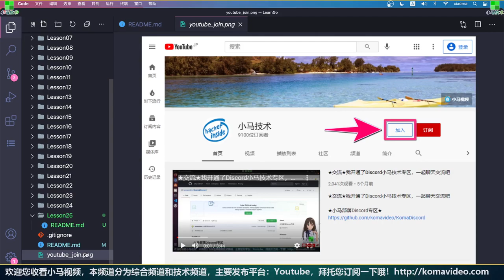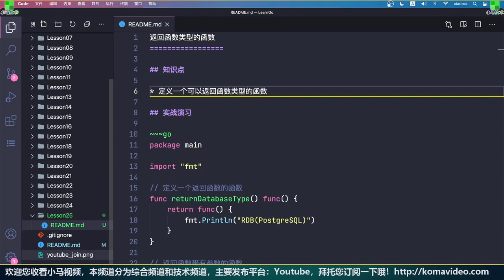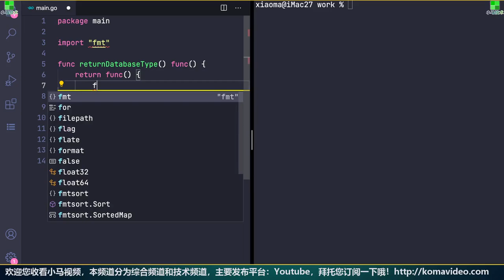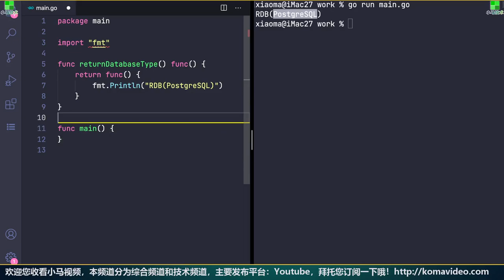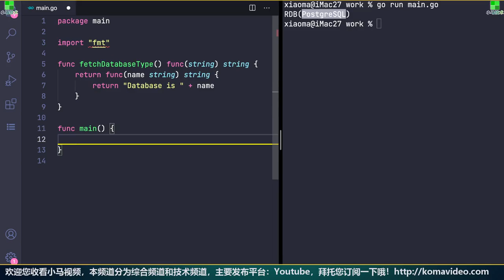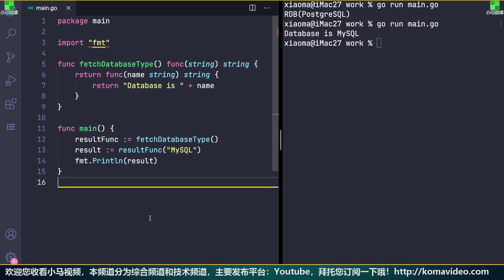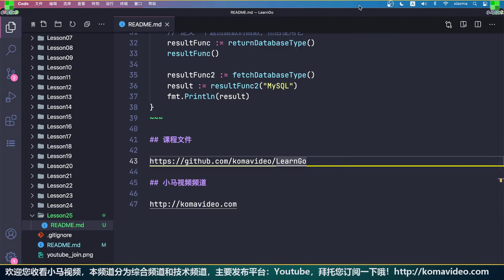【Go语言中文入门教学】返回函数类型的函数 - golang p.25